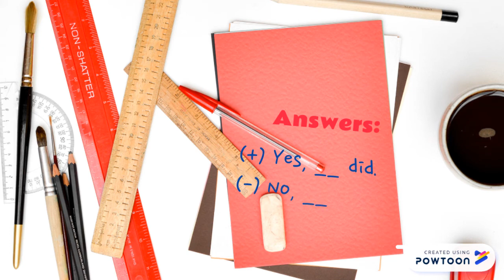SIMPLE PAST POWTOON.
-- Create animated videos and animated presentations for free.  PowToon is a free tool that allows you to develop cool animated clips and animated presentations.